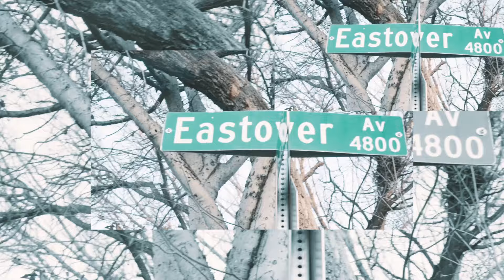Boss Bougatti - Standing Ovation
Music video by Boss Bougatti performing Standing Ovation. (P) 2023 MO$MO Entertainment, Distributed by Rapbay / Urbanlife Distribution